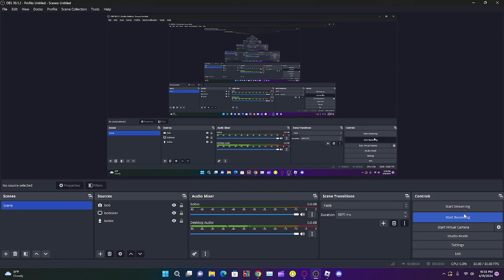725 STAGES!!!!!!!! solo play obby